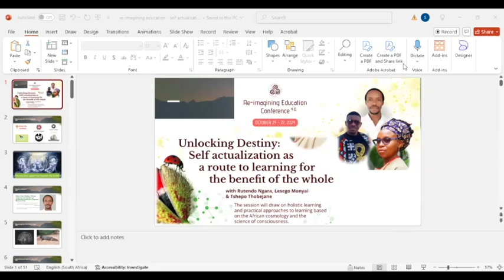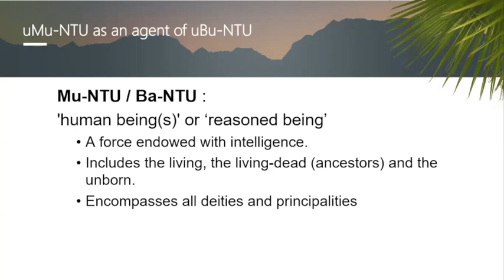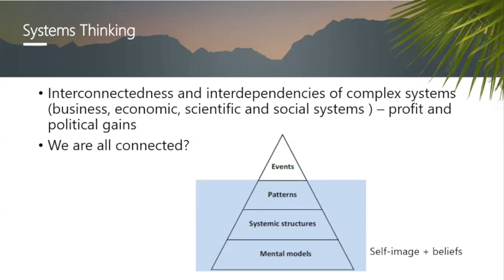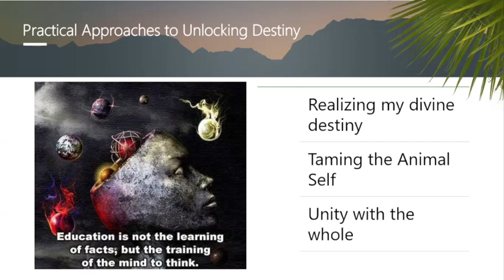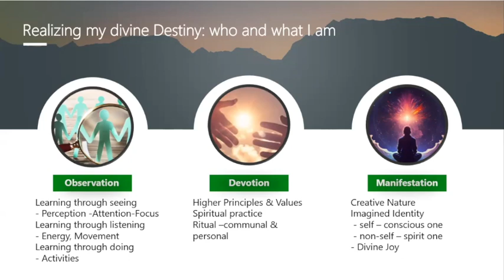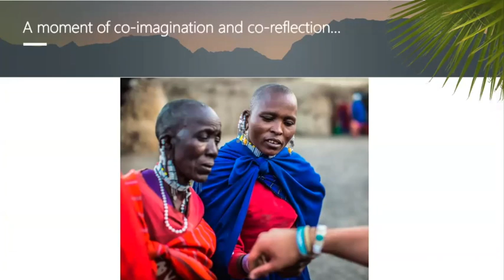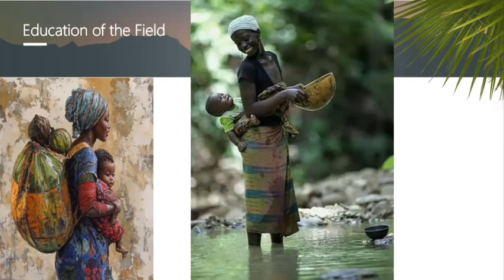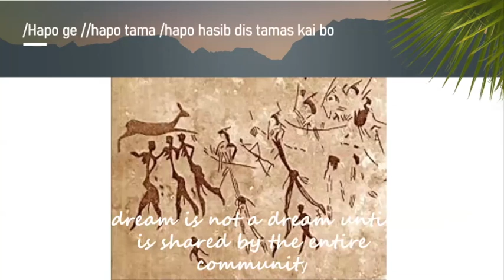Unlocking Destiny: Self actualization as a route to learning for the benefit of the whole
The session will draw on holistic learning and practical approaches to learning based on the African cosmology and the science of consciousness.

With Rutendo Ngara, Lesego Monyai, Tshepo Thobejane

Rutendo Ngara
Rutendo Ngara is an African Indigenous Knowledge Systems practitioner and transdisciplinary researcher, who has traversed clinical engineering, healthcare technology management, socio-economic development, mathematics, leadership and fashion design; to the interface between science, culture, cosmology and paradigms of healing. She has a passion for weaving art, science and spirituality towards healing of the Collective and restoration of the Whole.

Lesego Monyai
Lesego Monyai is a serial entrepreneur, company and brand strategist, philanthropist and practitioner of African indigenous spirituality. He runs an IT and graphic design company, Kasi Design Hub; and is a co-founder of the SADC Sacred Sites Association, which coordinates private ceremonies and develops a Sacred Sites and indigenous tours directory in the SADC region.

Tshepo Thobejane
Tshepo Thobejane is an industrial engineer with diverse working experience gained from working in manufacturing, management consulting, logistics, supply chain, banking and public healthcare. He is a practitioner of African indigenous spirituality and founder of Menjik Group - an EdTech start-up company that develops interactive apps to teach indigenous African languages to foundation phase learners.